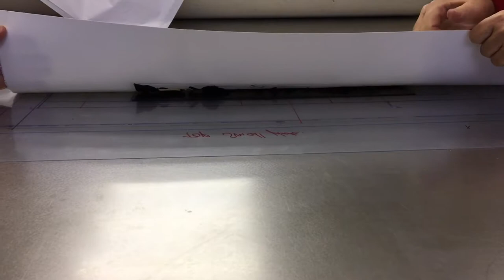APR Petru Voichescu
Petru Voichescu
Working with Mokulito and Carborundum techniques
artist residence, October 2016